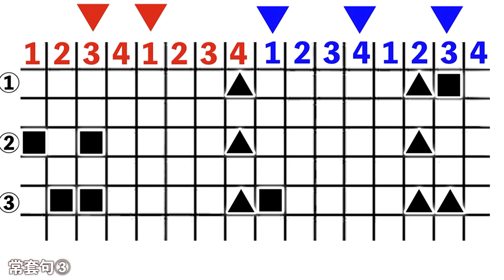【永久保存版】ボンゴ フィルインの定石・常套句を徹底解説！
ボンゴのフレーズは クラーベという鉄の掟がある中で、どう外していくか、どう崩していくか、というようなセオリーががあります